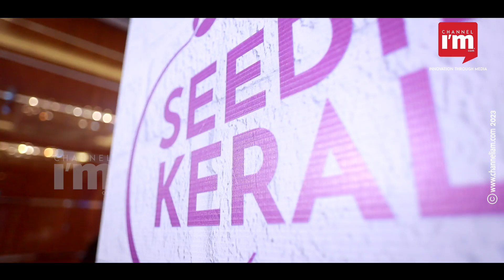Startup investments of Rs 18.4 crore announced at KSUM's Seeding Kerala 2023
Kerala's efforts to strengthen its startup environment received a significant boost  when emerging startups in the state were guaranteed investments totaling Rs 18.4 crore, opening a new chapter in the government's initiatives to build a vibrant early-stage ecosystem.

Kozhikode-based Sparks Angel Network and Kerala Angel Network both announced raising investments totaling Rs 8 crore and Rs 5 crore, respectively, in the state's startups at the "Seeding Kerala" conclave hosted by the Kerala Startup Mission (KSUM). Phoenix Angels announced that it was making an investment of Rs 3.5 crore, and an additional Rs 1.45 crore was expected from a pool headed by startup entrepreneurs. The Kochi-based real estate firm Humblx, formed in 2018, has received an investment of Rs 40 lakh from GSF Accelerator.

Kerala Startup Mission Seeding Kerala is set up to open up investment routes and to raise investor knowledge of startup investment prospects. Kerala is anticipating an electronics revolution, according to KSUM CEO Anoop Ambika. He asserted that ICT-based products should receive emphasis in addition to the IT services sector.